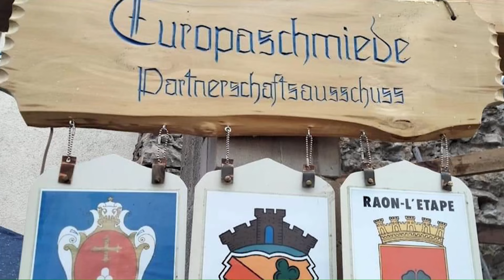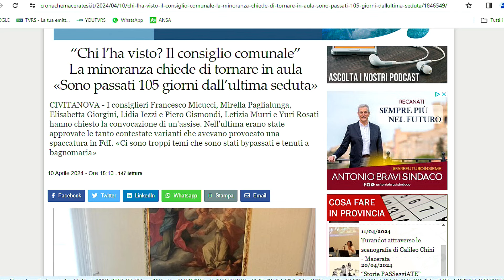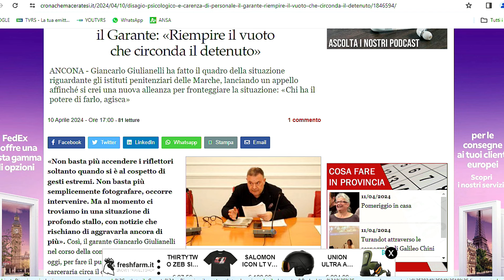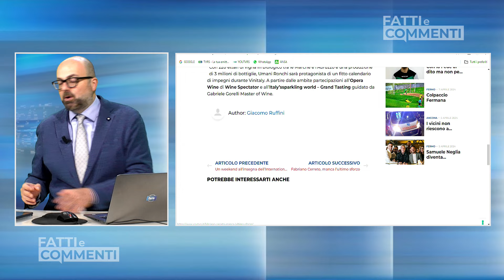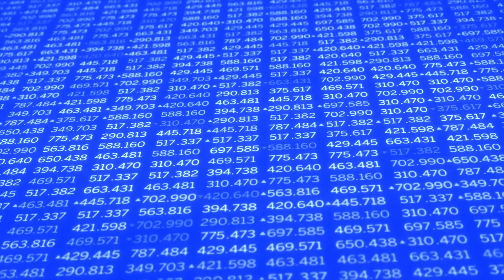Fatti e Commenti del 10_4_2024 seconda parte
Fatti e commenti la rassegna stampa in onda alle 23 sul canale 13 a cura di Luca Falcetta. Ospite Maurizio Massei Pres.te Banda Città di Filottrano